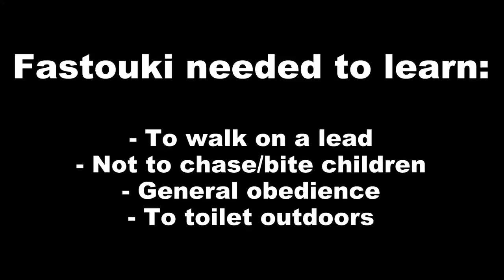Fastouki - Chihuahua - 2 Week Residential Dog Training at Adolescent Dogs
Fastouki needed work on walking on the lead, not chasing/biting children, general obedience and toilet training.  Trained by Senior Instructor Verity Escott